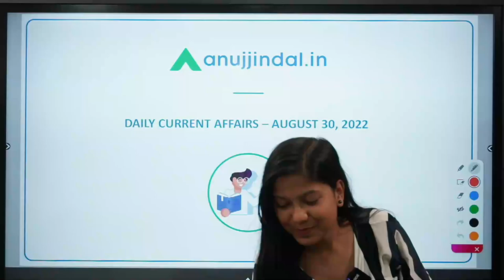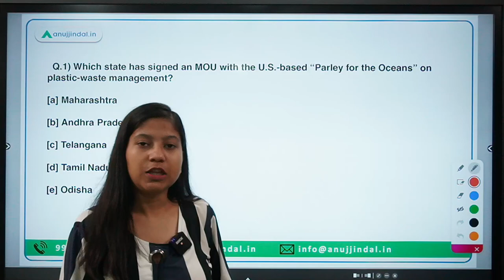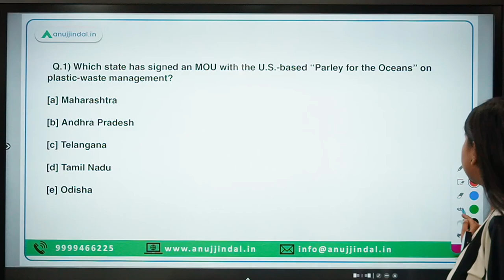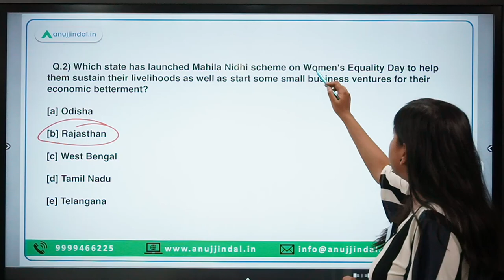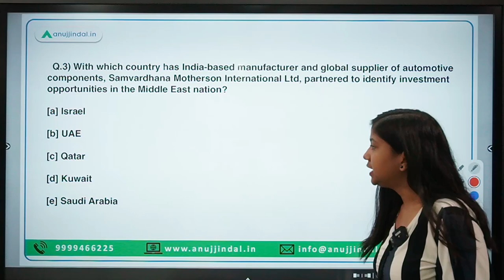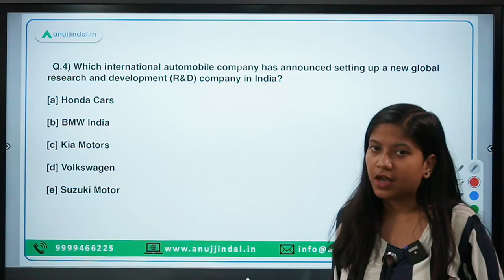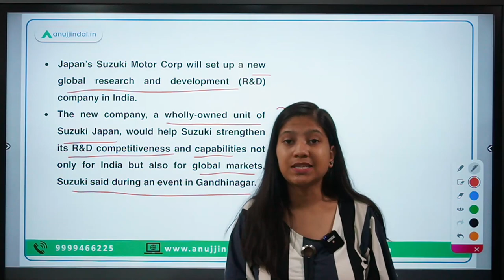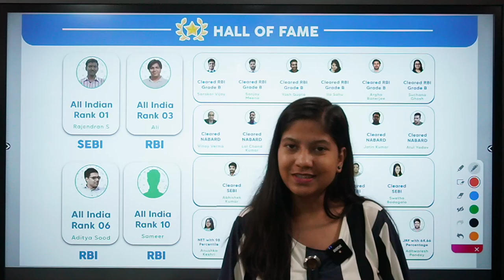RBI, SEBI & NABARD | Daily Current Affairs | 30th August - Neha Ma'am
In this video, I will discuss “Parley for the Oceans” on plastic-waste management, Women's Equality Day, Mahila Nidhi scheme, Samvardhana Motherson International Ltd, new global research and development (R&D) company in India, “India’s Economy From Nehru To Modi: A Brief History” book.

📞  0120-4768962